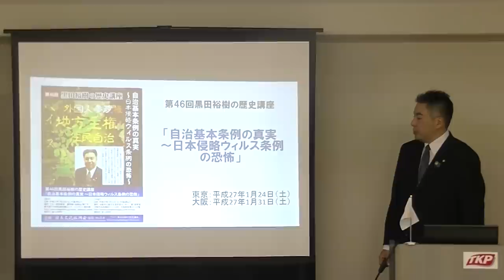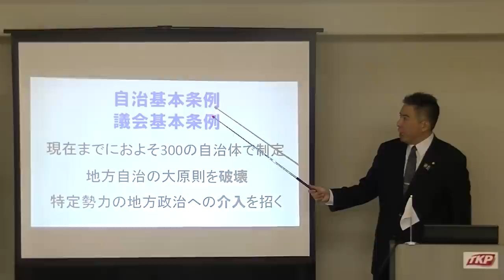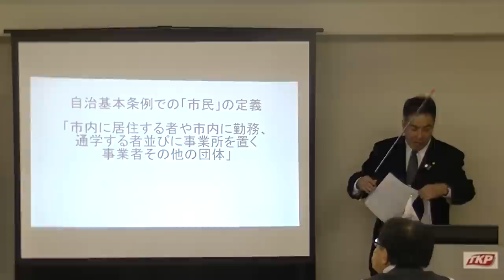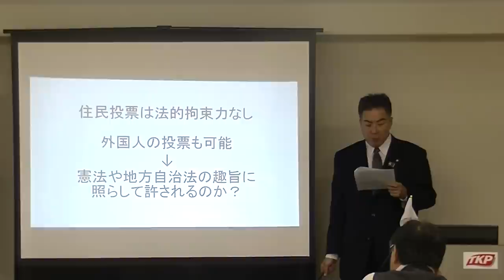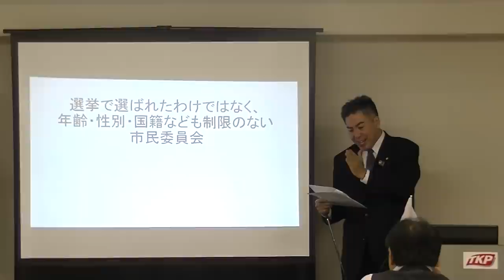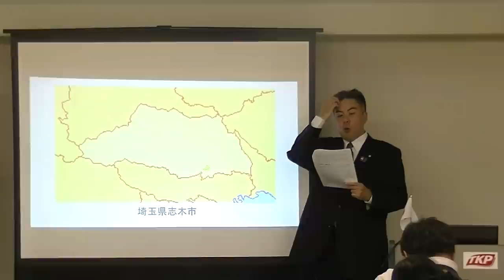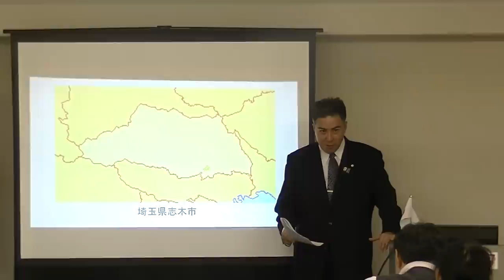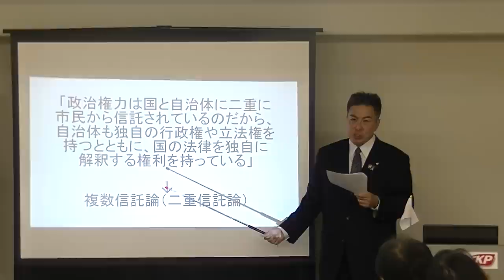1/3 「自治基本条例の真実 ～日本侵略ウィルス条例の恐怖」 ～'15.01.24 黒田裕樹の歴史講座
平成27（2015）年1月24日に東京・飯田橋で行った、第46回黒田裕樹の歴史講座「自治基本条例の真実 ～日本侵略ウィルス条例の恐怖」の様子です。